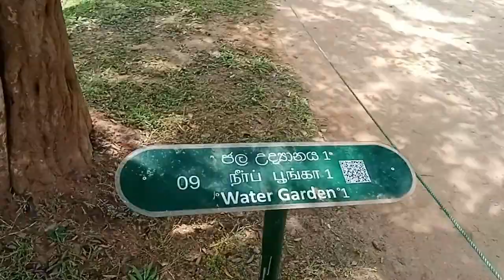SIGIRIYA | Travel To SriLanka~~